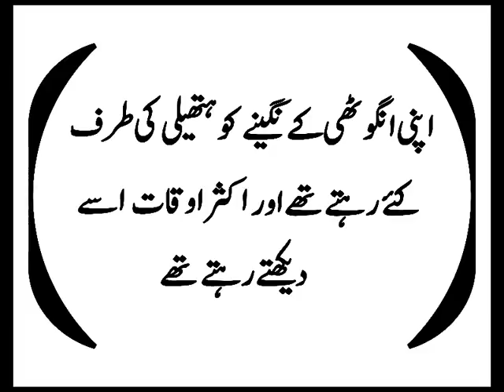RING OF PROPHET MUHAMMAD P.B.U.H حضور اکرم ص کی انگوٹھی ۔ ۔ ۔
حضور اکرم ص کی انگوٹھی